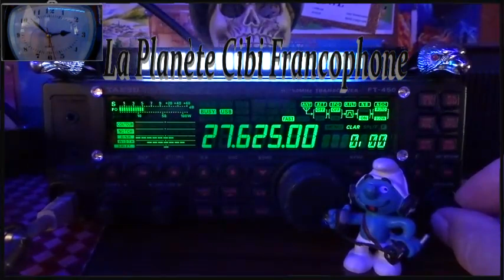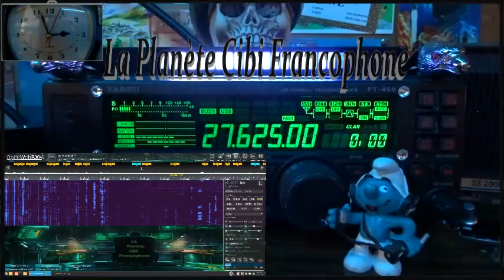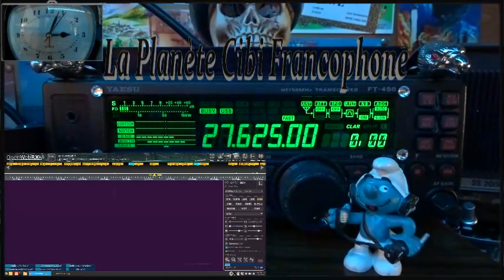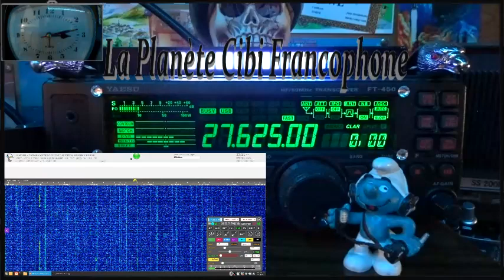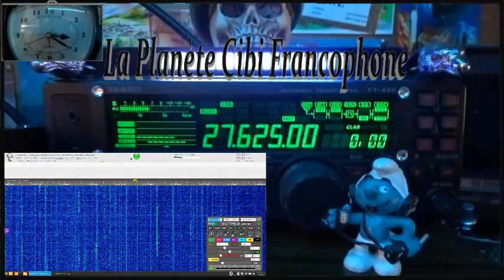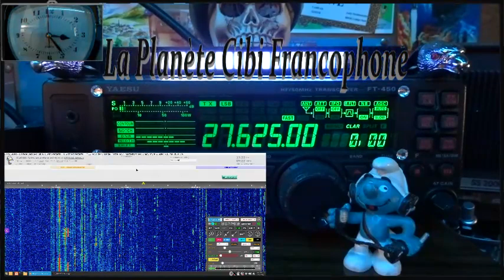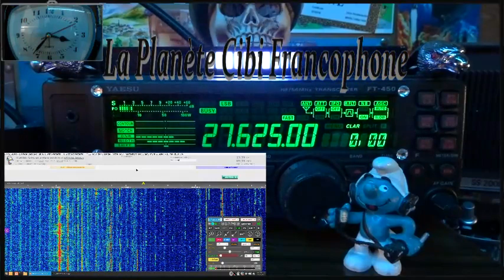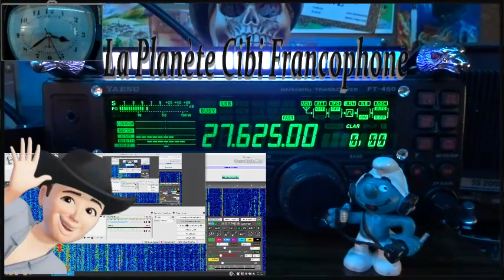🇫🇷 CB QSO journalier des Tanants du 27.625 avec la propag (24/10/2024)